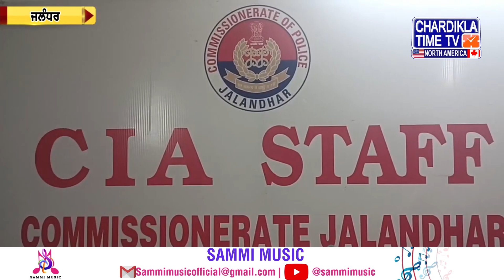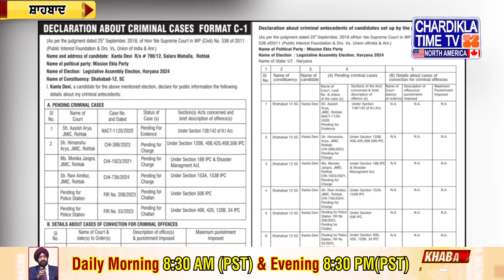Punjabi News Live Today | Punjabi Latest News Today | Top News | Chardikla Time Tv News